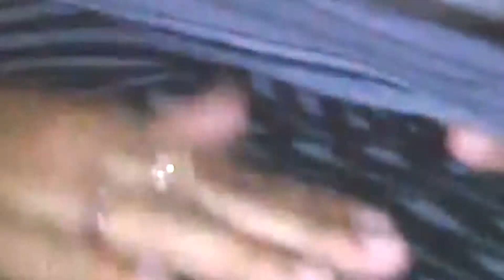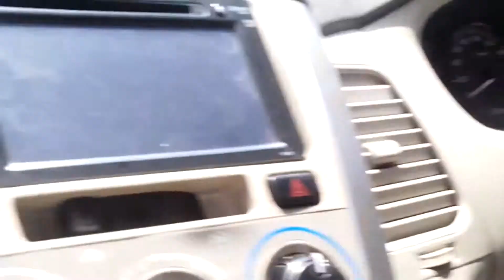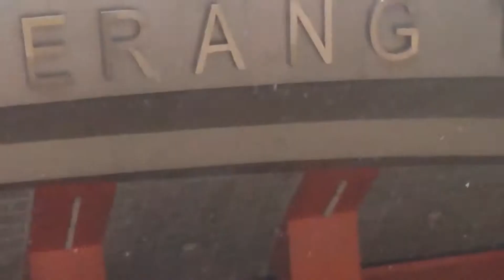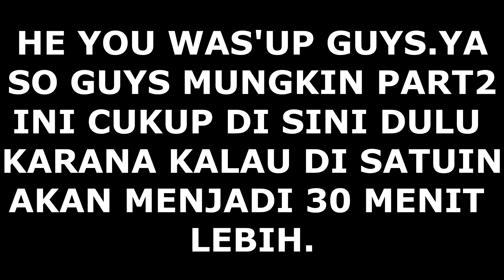LET'S GO TO BANTEN(PART 2) l VLOG SMW (PART 2)#4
HEY YOU WAS'UP.YOU WACHING ME VLOG
SANDY MAULANA WIBAWA.

ya kali ini aku jalan-jalan ke BANTEN.
ya guys jadi tujuan aku ke BANTEN adalah untuk melayad uwa ku di banten tepatnya di serang.tetapi aku melayad uwa ku,kita hef fun kok g terlalu sedihh hehehe.

ya guys kalian liat aja vlog aku sampai akhir
ok.

soww guys jadi bagai mn menurut kalian tentang vlog
ini.kalau misalnya kalian ingin menyarankan aku
harus gimana dalam membuat video kalian comment aja
di kolom komment vlog okk.
SO GUYS MUNGKIN ITU DULU AJA VLOG BUAT YANG KE
KALAU MISALNYA KALIAN INGIN COMMENT TENTANG VIDEO VLOG
KALIAN COMMENT AJA DI VIDEO NYA OK,DAN KALAU MISALNYA
KALIAN INGIN COMMENT TENTANG VIDEO GAMING ATAU TUTORIAL
KALIAN COMMENT AJA DI VIDEO NYA OKK.
AKU MINTA PENDAPAT KALIAN BAGAI MANA AKU DI VIDEO INI
OKK.
SOW GUYSS SAMPAI BERTEMU LG DI VLOG AKU BERIKUT NYA Y
BABAYY AND SALAM CHANNEL.